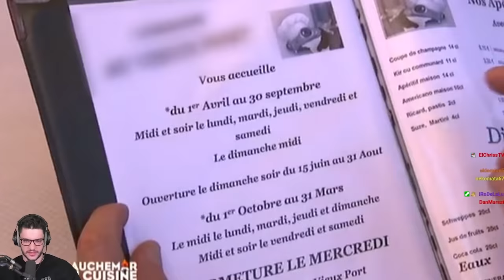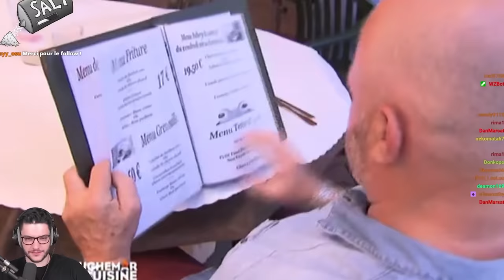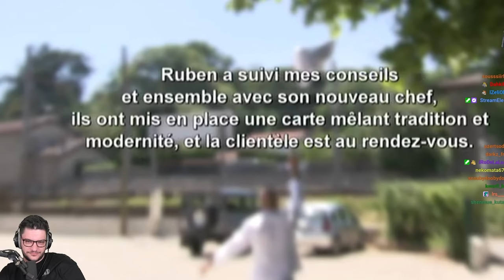TOUS LES PLATS SONT SURGELÉS ! (C'est honteux..)